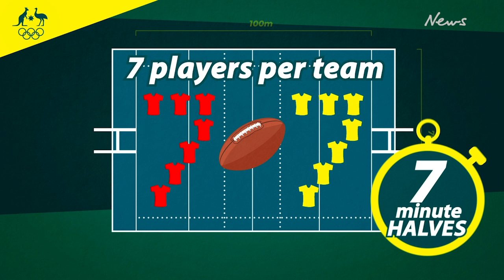Rugby Sevens at the Tokyo Olympics: What you need to know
Here's everything you need to know about rugby sevens at the Tokyo Olympics.